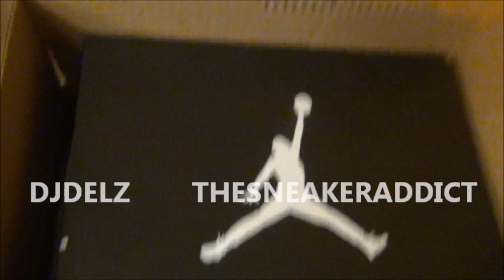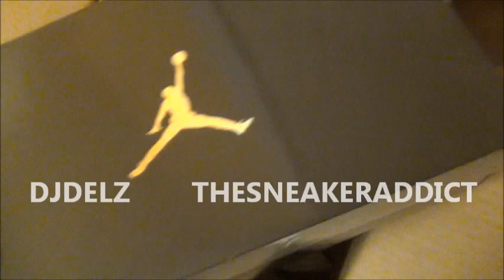5 New Sneakers I Got In Today ,Unboxing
Some New Sneakers I Got In Today